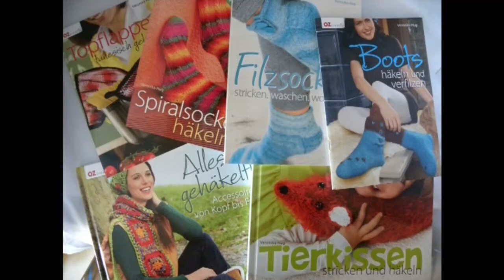Knooking - Rippenmuster 1 - 1, hatnut Wolle von Pro Lana